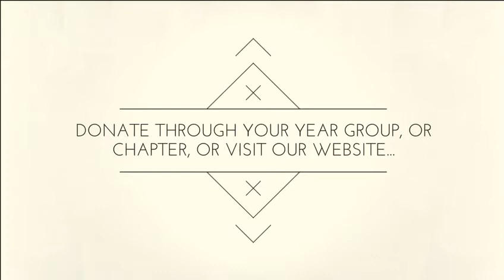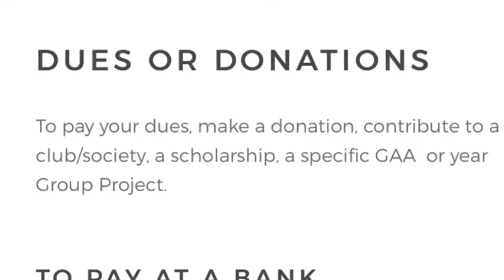GIANTBOT 2018 FUNDRAISER VIDEO 1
Support the GSTS robotics team GAINBOT to compete at Robofest 2018 in Michigan, USA